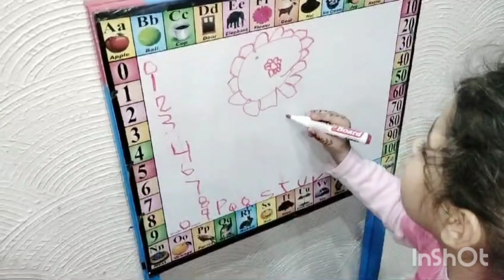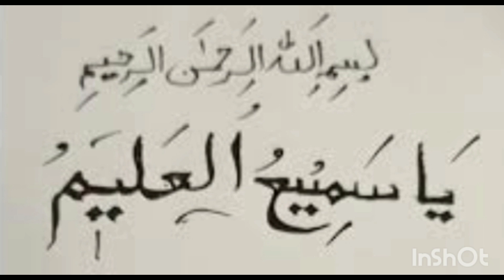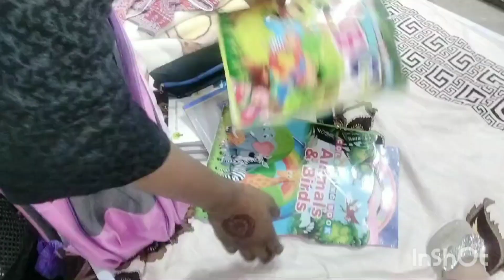Dua qabool hone k kalmat || Apne Rabb ko is trah pukaren kabhi mayoos na hnge || sara bhatti vlogs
dua ki qaboolait ka wazifa
qaboliat ka wazifa
kitchen with noonzay
qaboolait ki dua
dua qabool honi ka wazifa
sistrology
rajab family
pal pal ki qaboolait
dua ki qabooliat
rashida malik
sir dard ka wazifa
siachin village vlogs
allah ka names ka wazifa for dushman
barkat hasil karne ka wazifa
wazifa channel
shirazi village vlogs
wazifa
dua qabool honi ki dua
wazifa for protection
powerfull wazifa for any hajat
wazefa
dil ka skoon
sir dard ka rohani ilaj